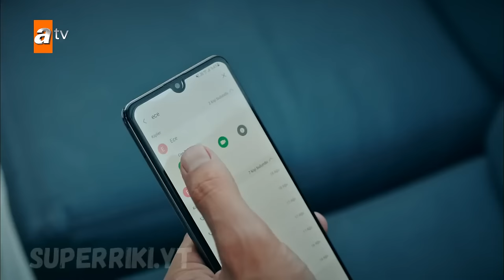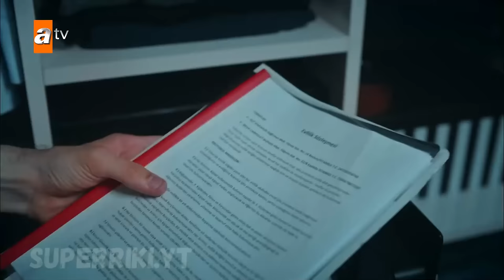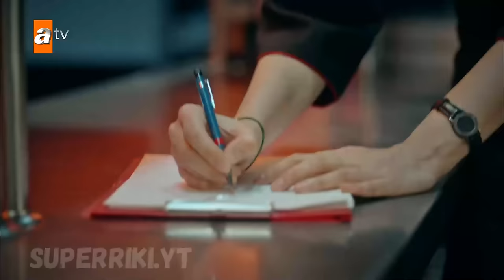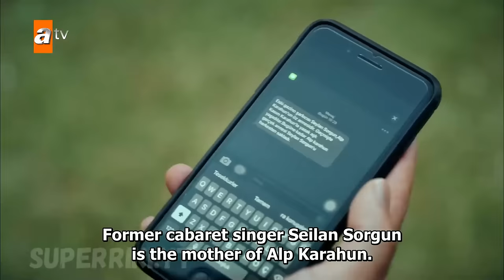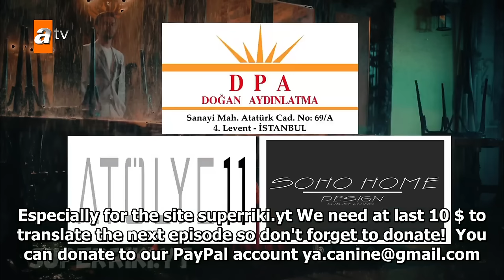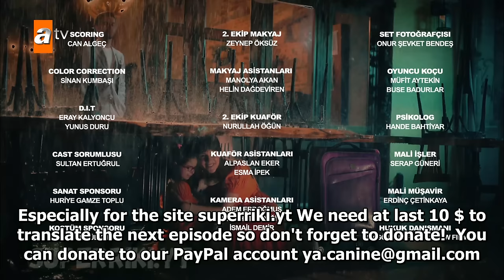Ikimizin Sirri (Our Secret) Episode 06 with English subtitles ❤️